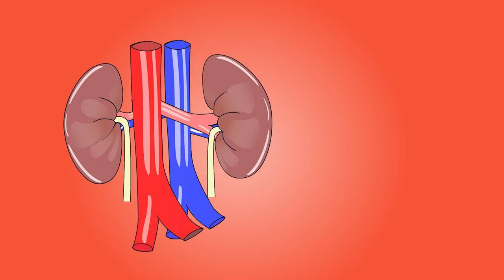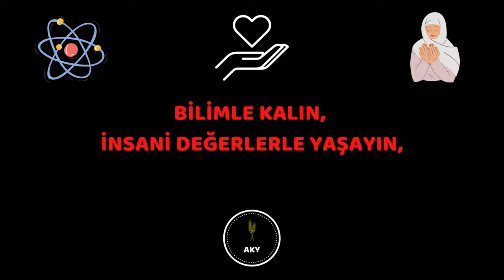Çinlilerin Genç Kalmak İçin Uyguladığı 6 Yöntem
Yaşam doğmak, büyümek, yaşlanmak ve nihai son ölüm üzerine üzerine kurulu bir düzendir. Bizde bu düzen içinde yaşamını idame edenlerdeniz. Bu hayat idamesi içinde kimimiz hayat telaşında boğulurken kimimiz hayatını sağlıklı bir şekilde sürdürme gayesindedir. Hayatımızı sağlıklı sürdürme gayesi içinde bir gaye vardır ki çoğu insan bu gaye için yüzyıllar boyunca uğraşmış hatta daha ileri gidip ölümsüzlük iksiri bile aramışlardır. Bu gaye ne mi? Bu gaye genç ve sağlıklı kalma gayesi. Bizde bu gayemize yardımcı olabilecek küçük bir araştırma yaptık ve sizlere genç ve sağlıklı kalma konusunda usta olan bir milletin yani çinlilerin yöntemlerini araştırdık. Çinliler, ilerleyen yaşlarına rağmen oldukça genç görünmeyi ve sağlıklı kalmayı başarıyor. Çünkü Çinlilerin, hem sağlıklı bir ömür sürmelerine hem de zihnen ve bedenen genç kalmalarına katkı sağlayan bazı geleneksel yöntemleri var. İşte Çinlilerin genç ve sağlıklı kalmak için yüzlerce yıldır uyguladığı 7 yöntem… Keyifli Seyirler